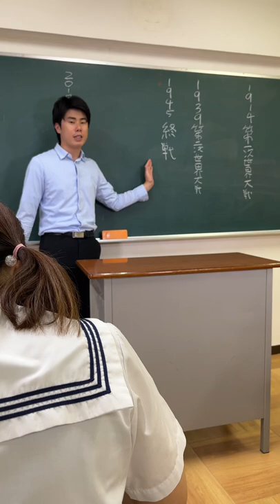ネットを騒がせた大事件を説明する先生www